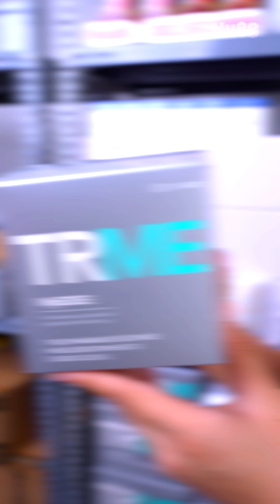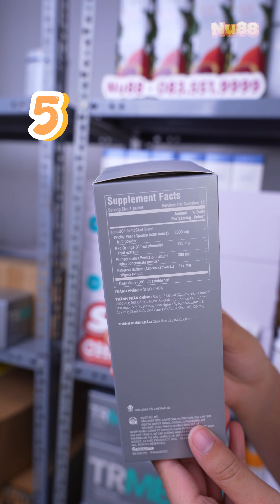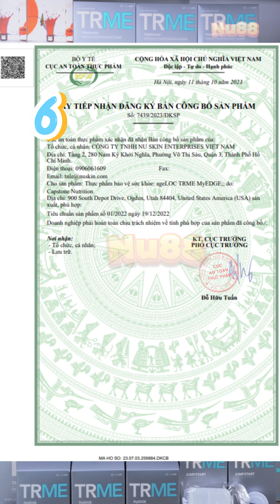Bộ giảm cân ageLOC TRME Nuskin Chính Hãng Mua Ở Đâu Rẻ Nhất!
Công Dụng Của bộ giảm cân TRME là gì? Có Tốt Không? bộ giảm cân TRME Có Giá Bao Nhiêu ? Cách Sử Dụng bộ giảm cân TRME? Làm Sao mua Chính Hãng bộ giảm cân TRME?

Xin chào các anh chị, chào mừng anh chị đến với kênh của Nu88! Trong video hôm nay, Nu88 sẽ chia sẻ bí quyết giúp anh chị giảm cân hiệu quả mà lại tiết kiệm đến hàng chục triệu đồng. Đó chính là Bộ giảm cân ageLOC TRME chính hãng NuSkin. Bộ sản phẩm này không chỉ giúp giảm cân an toàn, hiệu quả, mà còn có giá cực kỳ ưu đãi khi mua tại Nu88.

Trên thị trường, giá của bộ ageLOC TRME chính hãng lên đến hơn 49 triệu đồng. Tuy nhiên, tại Nu88, anh chị chỉ cần chi hơn 25 triệu đồng mà vẫn nhận được combo 11 quà tặng giá trị. Đừng lo lắng về chất lượng, Nu88 cam kết sản phẩm 100% chính hãng với đầy đủ hóa đơn, phiếu kiểm định từ Bộ Y tế. Hơn nữa, các anh chị còn được kiểm tra hàng trước khi thanh toán để đảm bảo yên tâm tuyệt đối.

Bộ sản phẩm ageLOC TRME gồm: JumpStart, MyEdge, Control, Complex và TrimShake, tất cả đều được chiết xuất từ các thành phần tự nhiên như cam đỏ, xương rồng lê gai, nhụy hoa nghệ tây, và lá chùm ngây, giúp hỗ trợ giảm cân và cải thiện sức khỏe tổng thể.

Tại sao Nu88 có giá rẻ đến vậy? Đó là do Nu88 luôn nhập hàng với số lượng lớn từ chương trình sale của công ty, như chương trình "Mua 7 tặng 1". Nhờ vậy mà Nu88 có thể mang đến cho anh chị giá tốt nhất trên thị trường.

Quyền lợi đặc biệt khi mua hàng tại Nu88:

Cam kết hàng chính hãng 100% NuSkin.
Hướng dẫn sử dụng bộ TRME chi tiết trong 30 ngày đầu tiên.
Video khóa học giảm cân từ chuyên gia.
Sản phẩm có nhãn phụ theo quy định.
Chứng nhận an toàn từ Bộ Y Tế và cục an toàn thực phẩm.
Hỗ trợ tư vấn qua Zalo video 12 tháng.
Bảo hành chính hãng 12 tháng, cam kết bồi thường gấp 10 lần nếu phát hiện hàng không chính hãng.
Chương trình khuyến mãi chỉ còn 45 suất với ưu đãi siêu hấp dẫn! Anh chị hãy nhanh tay bấm "gửi tin nhắn" bên dưới hoặc inbox fanpage của Nu88 ngay để nhận thêm thông tin chi tiết nhé!

8 CAM KẾT VÀNG TỪ NUSKIN.88

Từ khóa tìm kiếm nhiều : Bộ giảm cân ageLOC TRME Nuskin, mua bộ giảm cân Nuskin ở đâu, ageLOC TRME chính hãng, giảm cân với Nuskin, review bộ ageLOC TRME, giá bộ ageLOC TRME, ageLOC TRME Nu88, sản phẩm giảm cân an toàn, cách giảm cân hiệu quả với ageLOC, bộ giảm cân Nuskin có tốt không, Nuskin ageLOC TRME giảm giá, bộ giảm cân TRME Nuskin giá rẻ, cách sử dụng ageLOC TRME, ageLOC TRME là gì, mua ageLOC TRME Nuskin chính hãng